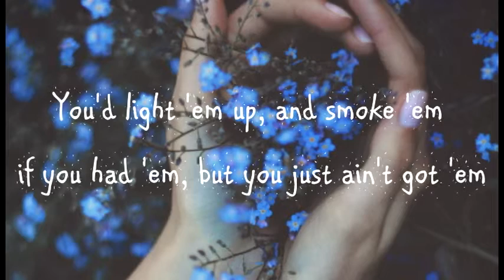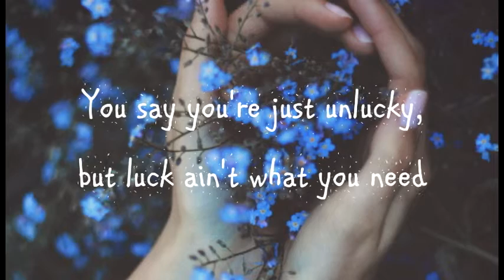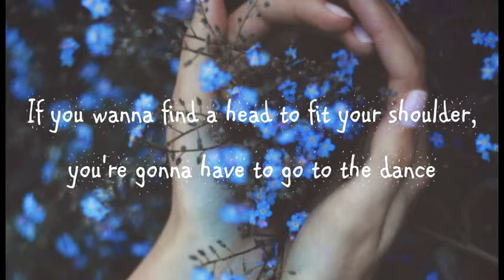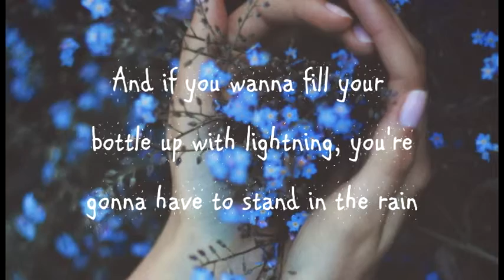Silver Lining (Lyric Video) - Kasey Musgraves